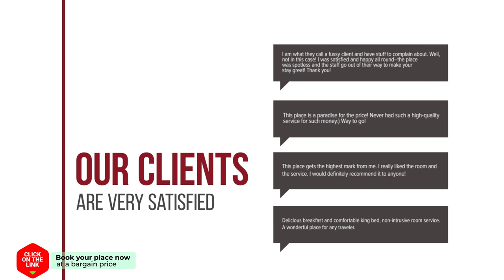Petrino hotel review | Hotels in Katokhorion | Greek Hotels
Petrino hotel video review. Hotels in Katokhorion, greek 3 stars hotels.